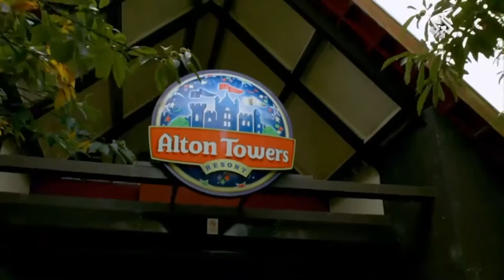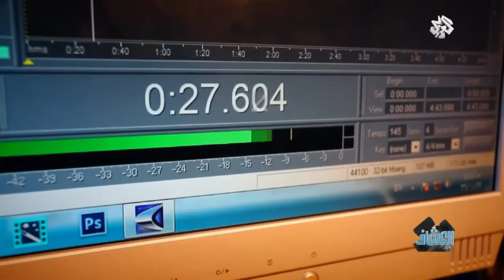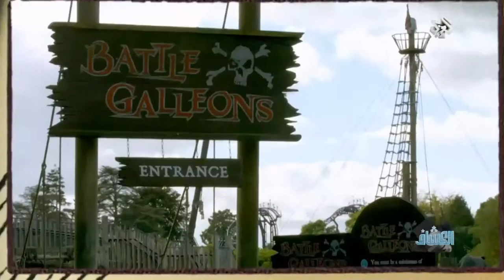برنامج الكشاف - احمد سلهب AK-PAL Rapper